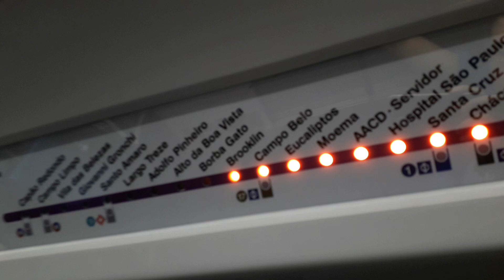Trecho entre Brooklin e Eucaliptos no TUE 528 - Linha 5 Lilás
Filmado no 528/P28 (carro 5286)
Data: 19/04/19